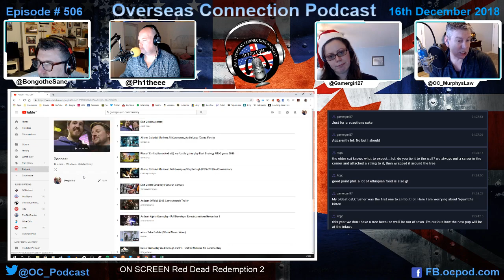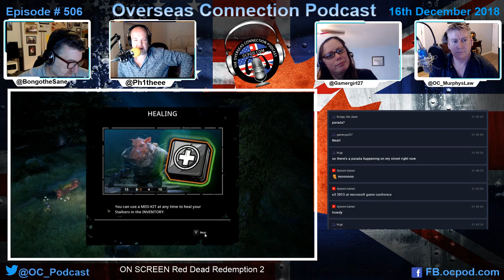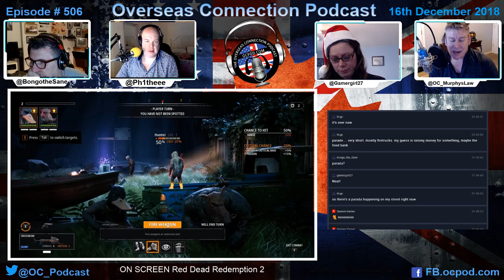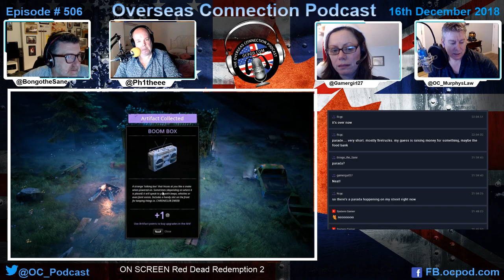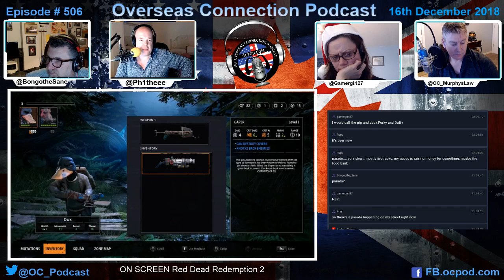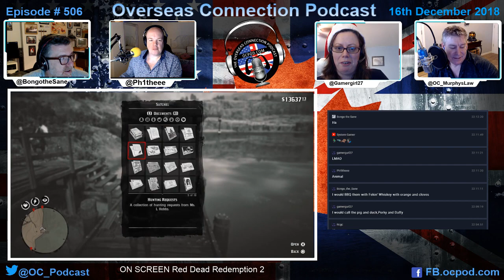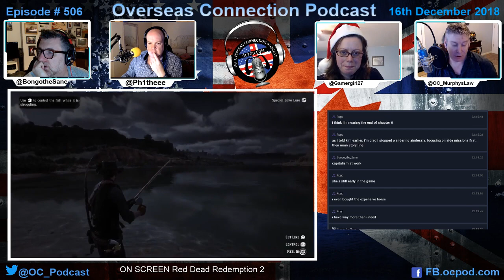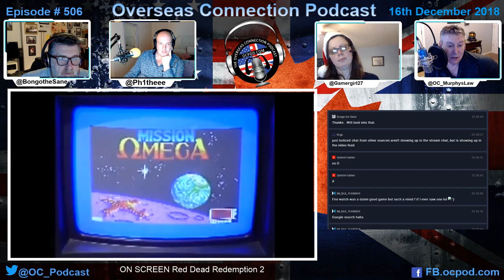The Overseas Connection Podcast - Episode 506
Greg, Kim, Phil and Robin Rock the Casbah tonight and talk about all of Greg's personality problems.